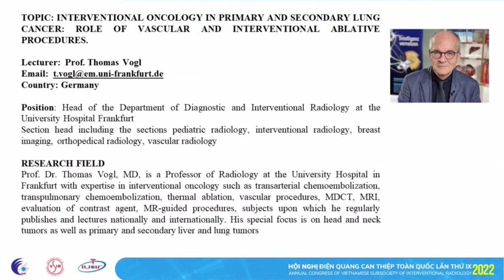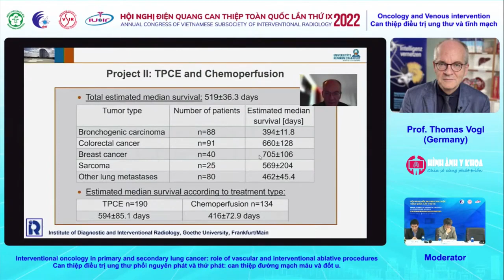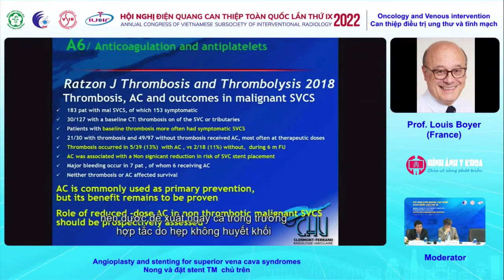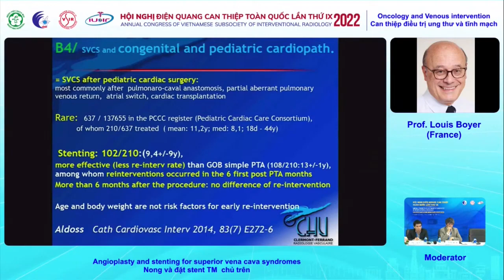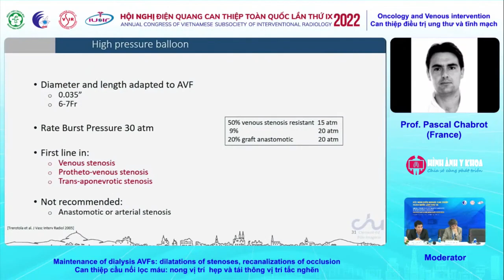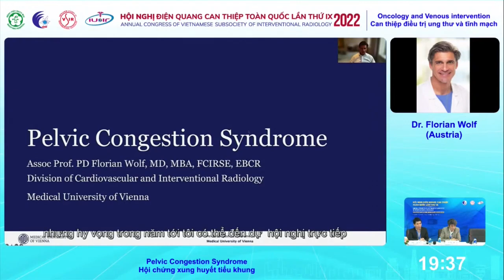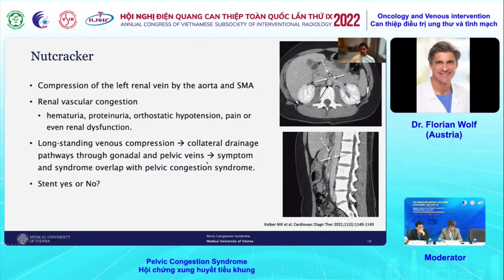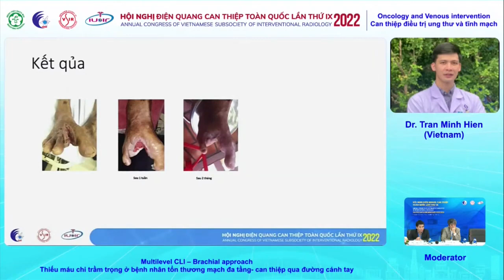[VSIR 2022] 09. Can thiệp điều trị ung thư và tĩnh mạch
Hội nghị Điện quang can thiệp toàn quốc là hội nghị khoa học chuyên ngành do Chi hội Điện quang can thiệp Việt Nam (VSIR) tổ chức một năm một lần. Hội nghị lần thứ 9 năm 2022 được tổ chức trực tuyến vào hai ngày 22 và 23 tháng 04 năm 2022.

Nội dung chương trình hội nghị đề cập đến nhiều chuyên đề rộng: can thiệp bệnh lý mạch não, bệnh lý mạch ngoại biên, bệnh lý khối u gan, can thiệp giảm đau, bệnh lý tiền liệt tuyến, bệnh lý cơ xương khớp, bệnh lý tuyến giáp, tuyến vú…

Nội dung chương trình hội nghị
Lễ khai mạc
1. Phiên Toàn thể
- Can thiệp nội mạc điều trị nhồi máu cấp tại Đại học Y Dược Cần Thơ
- TOBAS: Khía cạnh khoa học và đạo đức điều trị dị dạng thông động tĩnh mạch?
- Can thiệp phình mạch não: từ cơ bản đến nâng cao/tối ưu hóa điều trị
- Tổng quan điều trị phình mạch não bằng WEB
- Thông động tĩnh mạch màng cứng tủy: sống phân loại và điều trị
- Can thiệp nội mạch gây tắc động mạch màng não giữa điều trị tụ máu dưới màng cứng mạn tính
- Thảo luận
2. Can thiệp bụng và ngoại biên
- Can thiệp tái thông tĩnh mạch trung tâm phức tạp
- Nút mạch truyền thống so với nút mạch Microsphere điều trị ung thư biểu mô tế bào gan
- RFA điều trị ung thư biểu mô tế bào gan (HCC) tại Trung tâm Điện quang BV Bạch Mai
- Khuyến cáo áp dụng DEBDOX-TACE trong điều trị HCC
- Nút mạch hóa chất gan: cTACE hay DEB-TACE? Từ cơ sở lý thuyết đến thực tiễn lâm sàng
- Thảo luận
3. Hội thảo vệ tinh 1
- Ghi nhận thành công bước đầu sử dụng WEB điều trị phình mạch não cổ rộng ở Việt Nam
- Kinh nghiệm điều trị phình mạch não giữa vỡ
- Thảo luận
4. Phiên VSIR gặp IUOIR
- Giới thiệu IUOIR
- Nút mạch trĩ: nút động mạch trực tràng trên điều trị trĩ
- Tạo cầu nối động tĩnh mạch qua da để lọc máu
- FairEmbo
- Vai trò của vật liệu nút mạch dung dịch trong điều trị xuất huyết tiêu hóa
- Kết quả can thiệp điều trị bóc tách động mạch mạc treo tràng trên tại BV Trung Ương Quân đội 108
- Thảo luận
5. Can thiệp thần kinh
- Can thiệp nội mạch điều trị co thắt mạch sau vỡ phình mạch
- Liệu dụng cụ đổi hướng dòng chảy bọc thuốc có phải là tương lai điều trị phình mạch não hay không?
- Cập nhật điều trị AVM
- Nhìn lại điều trị phình mạch não: cập nhật mới về coil và chuyển hướng dòng chảy
- Cập nhật điều trị tắc mạch não
-  Lấy huyết khối cơ học trong mạch máu lớn tuần hoàn trước trong vòng 4.5 giờ
- Thảo luận
6. Cơ xương khớp và điều trị giảm đau
- Can thiệp giảm đau cột sống trong bệnh lý đĩa đệm
- Đốt tổn thương trong cơ xương khớp
- Can thiệp tạo hình đĩa đệm cột sống qua da
- Can thiệp kiểm soát đau sau zona – những thách thức lớn
- Đánh giá hiệu quả sớm của tiêm giảm đau thẩm phân cột sống thắt lưng dưới hướng dẫn của cắt lớp vi tính
- Thảo luận
7. Phiên VSIR gặp APSCVIR
- Can thiệp nội mạch điều trị cầu nối lọc máu không trưởng thành
- Can thiệp nội mạch lấy huyết khối đường vào lọc máu: Tôi làm thế nào?
- Can thiệp tán sỏi mật qua da bằng laser – cập nhật 2022
- Chẩn đoán và điều trị dưỡng chấp màng phổi không do chấn thương ở người lớn
- Kết quả bước đầu điều trị dị dạng thông động tĩnh mạch ngoại biên bằng cồn tuyệt đối
-  Nút tĩnh mạch cửa và tĩnh mạch gan gây phì đại gan: Kỹ thuật và kết quả bước đầu
-  Thảo luận
8. Hội thảo vệ tinh 2
- Hiệu quả của phương pháp phối hợp stent kéo huyết khối và ống hút huyết khối trong điều trị đột quỵ não cấp
- Chia sẻ kinh nghiệm can thiệp mạch tạng qua đường động mạch quay (RAVI)
- Thảo luận
9. Can thiệp điều trị ung thư và tĩnh mạch
- Can thiệp điều trị ung thư phổi nguyên phát và thứ phát: can thiệp đường mạch máu và thủ thuật đốt u
- Can thiệp nong và đặt stent tĩnh mạch chủ trên
- Can thiệp cầu nối lọc máu: nong vị trí hẹp và tái thông vị trí tắc nghẽn
- Hội chứng xung huyết tiểu khung
- Thiếu máu chi trầm trọng ở bệnh nhân tổn thương mạch đa tầng – can thiệp qua đường cánh tay
- Thảo luận
10. Can thiệp vú, tuyến giáp
- Ung thư vú: công nghệ mới trong can thiệp ung thư
- Tối ưu hóa lấy mẫu bệnh phẩm trong sinh thiết vú
- Đánh giá kết quả sớm điều trị nang tuyến vú bằng vi sóng tại Đơn vị tuyến vu BV Chợ Rẫy
- Kết quả điều trị đốt u tuyến giáp lành tính bằng vi sóng tại Viện Y học phóng xạ và u bướu quân đội
- Sinh thiết tổn thương vú dưới hướng dẫn X quang đối với những trường hợp vú mỏng: nhân một trường hợp khó
- Thảo luận
Bế mạc hội nghị